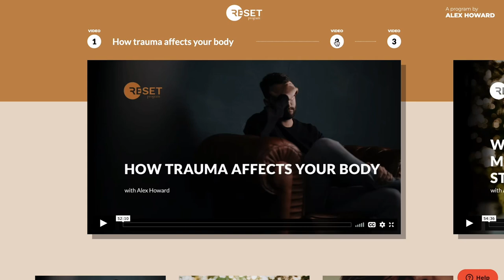Access Your Anger | Hayley Ep 5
A common misconception is that anger is a “bad” emotion. But in its purest form, anger is our life force energy rising up and standing up for our boundaries, along with the power behind us stepping forward for the things that matter most to us in life. We need our anger and to unlock its potential for living our best life. This is just some of what Hayley and I get into in this week’s episode…

In Therapy with Alex Howard is a first-of-its-kind series that places you directly in the therapy room. Join us each week as we follow every step of people’s journeys, both in and outside of the therapy room, and learn the tools to unlock your true potential.

Content is produced by Oliver Halls (Instagram: @oliver.halls) and Jeremiah Fernandes (Instagram: @jeremiah.fernandes).